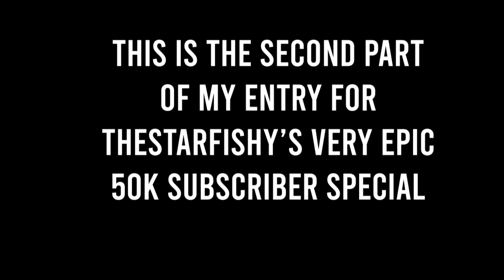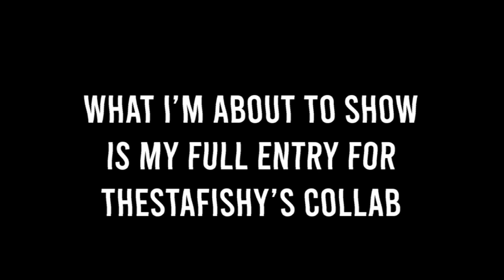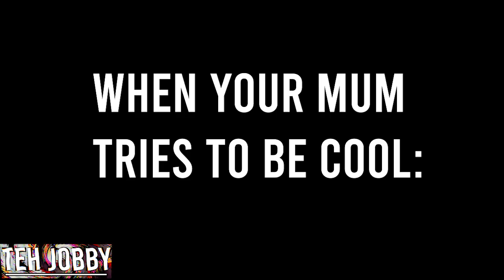[YTP] Morgz ABUSES his right to be a BEE (TheStarFishy Collab Entry)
[YTP] Morgz ABUSES his right to be a BEE (Collab Entry for TheStarFishy)

I start off by showing the second part of my entry then i go on to show my full entry as prepared for the collaboration.

I make video manipulation parodies, memes and YTPs
Spoof Parodies and YouTube Poops made teh lurd of teh reings style but for various media. A new theme every season.

Many great editors will be entering this collab and using it as an opportunity to show their editing skills to some more people and to experiment by editing a different source than something they might normally use. TheStarFishy is a very good editor and will 100% blow your mind with this collab so please go check it out.

Right now we are in the season:l Sci Fi Summer

I'm gonna do a face reveal if I reach one thousand subscribers.
If you want to help me achieve these goals then share your favourite teh JOBBY YTP videos with EVERYONE THAT YOU KNOW!!

Oh, and by the way, I am not the jobby or jobbythehong, I am teh one, teh only, teh JOBBY